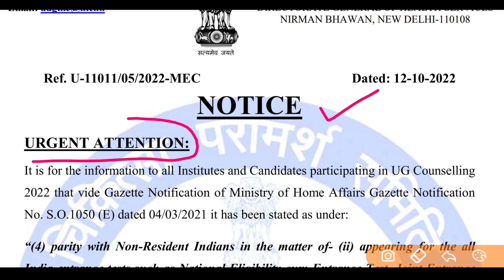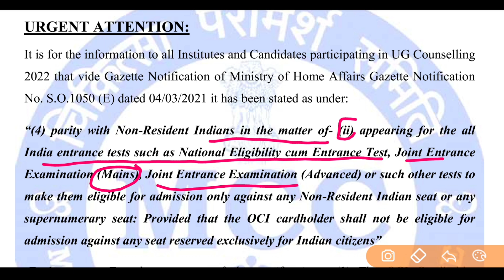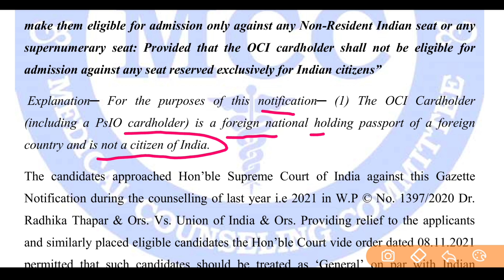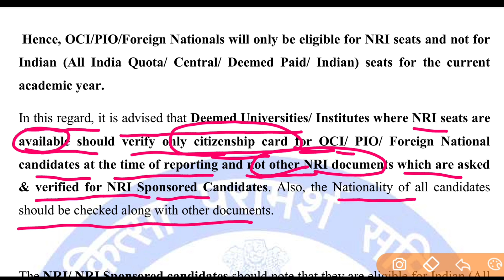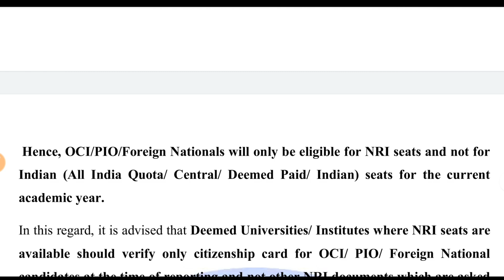V.V.V Imp. MCC New Official Notice | NEET 2022 Latest News Today | NEET 2022 Latest Updates 👍👍👍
re neet 2022 latest news today aaj tak,
re neet 2022 for all students,
andhra pradesh neet cut off 2022,
bams cutoff in neet 2022 assam,
expected cutoff of neet 2022 in jammu and kashmir,
all india cut off neet 2022,
ayush cutoff in neet 2022,
aiims rishikesh cutoff neet 2022,
neet 2022 cut off by unacademy,
neet 2022 cut off bihar,
neet 2022 cut off bds,
neet 2022 cut off nm sir,
neet 2022 cut off by physics wallah,
neet 2022 cut off bams,
neet 2022 cut off biology simplified tamil,
neet 2022 cut off bewise classes,
neet 2022 cut off biomentors,
neet 2022 cut off by gci,
biology simplified tamil neet 2022 cut off,
bds neet 2022 cutoff,
bams neet 2022 cutoff,
west bengal neet 2022 cut off,
what will be the neet 2022 cutoff,
what would be neet 2022 cut off,
bams cutoff in neet 2022 maharashtra,
bams cutoff in neet 2022 in karnataka,
bams cutoff in neet 2022 up,
bams cutoff in neet 2022 private college,
neet 2022 cut off category wise,
neet 2022 cut off clc sikar,
neet 2022 cut off chhattisgarh,
neet 2022 cut off cg,
neet 2022 cut off clc,
cg cut off neet 2022,
cutoff of neet 2022 for government colleges,
bams cutoff in neet 2022 chhattisgarh,
neet cut off 2022 for bams government college,
neet 2022 private college cut off,
neet 2022 b category cutoff,
bams cutoff in neet 2022 sc category,
neet 2022 cut off delhi,
neet 2022 cut off decrease,